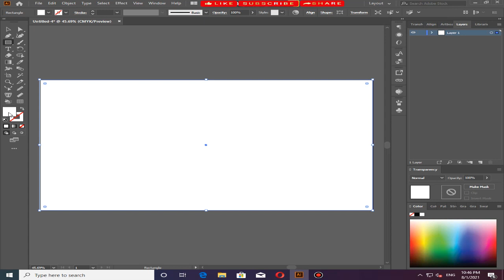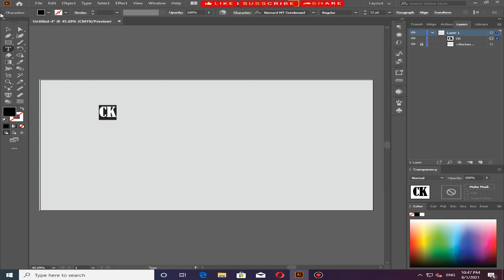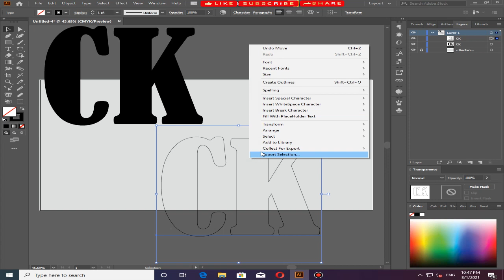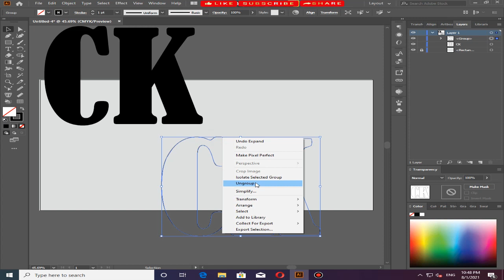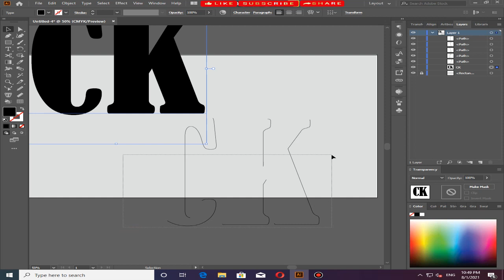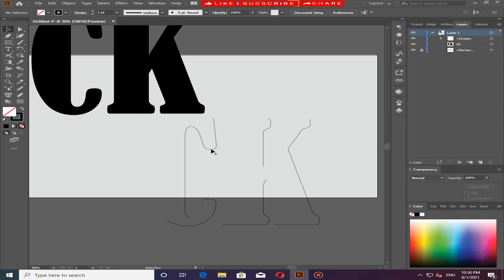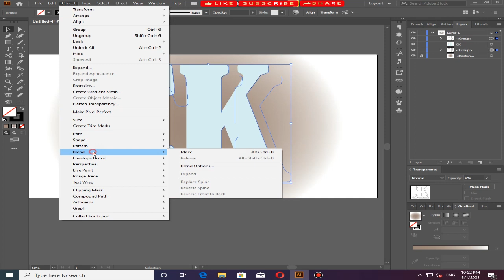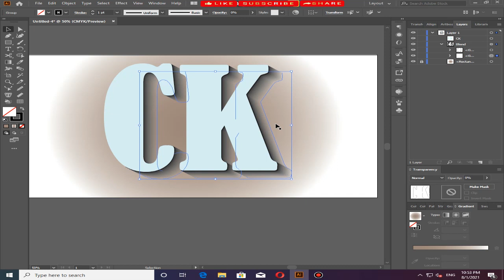Create shadow with any object Design a Logo with Shadows in Illustrator How to create curved shadow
Design

THANKS .!